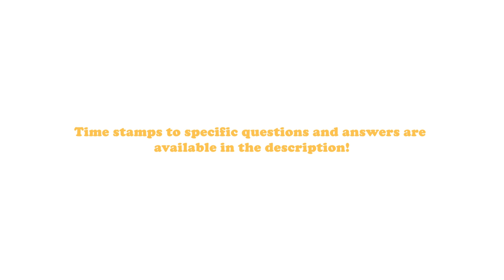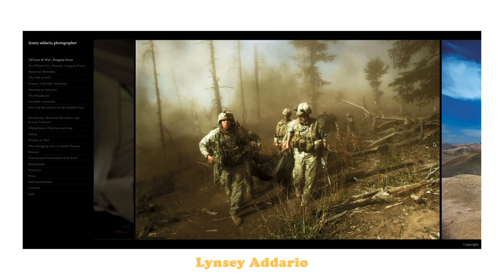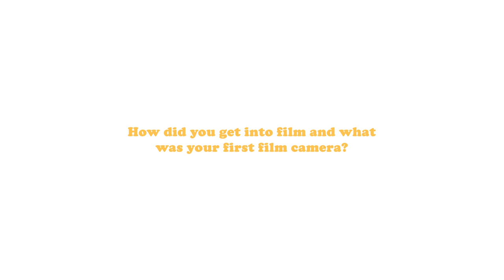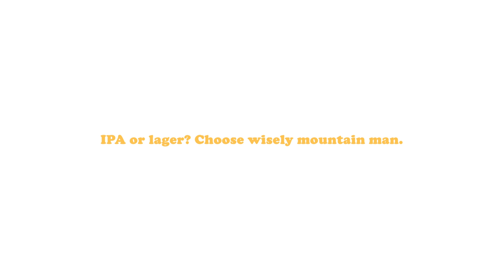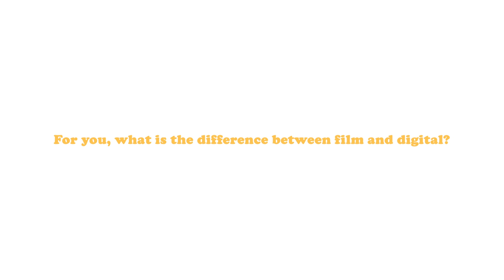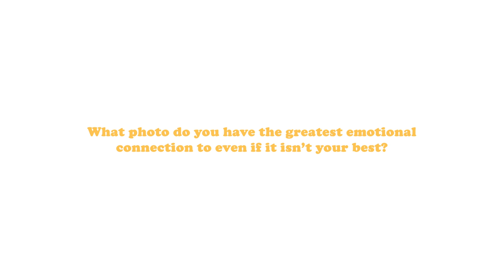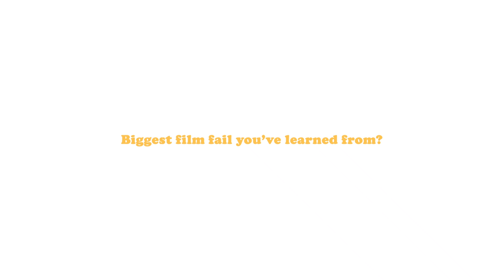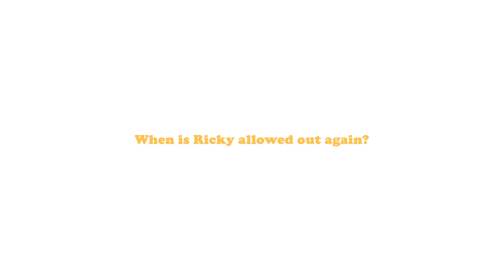A Spicy Q&A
Picking up a print directly supports the creation of these videos. There is a collection of 20+ of my favorite film images from the past two years all scanned as high-quality TIF files. Thanks for the love y'all.

Time Stamps:
0:56 - Where in Washington do you live?
1:01 - Camera recommendations for starting out in medium format?
1:15 - What inspires my photography approach?
1:25 - Dream place to shoot?
1:35 - What do you do with photos you think deserve to live beyond Insta but not a zine?
1:45 - Favorite film stock?
1:50 - Why do you film and photography alone?
2:03 - Best White Claw flavor?
2:07 - Dream film camera?
2:15 - Have you tried instant film?
2:22 - Would you shoot an entire roll of mirror up shots?
2:37 - Do you still have the first roll of film you ever shot?
2:48 - Do you rate your films at box speed?
2:56 - Photographers that inspire you?
3:31 - Tips for organic Instagram growth?
3:43 - Advice for someone wanting to start a YouTube channel?
3:57 - Were you nervous when you first started your YouTube channel?
4:09 - Does making one video per week diminish your love for photography?
4:36 - Besides the AE-1, what 35mm film camera do I recommend?
4:51 - Does music inspire your photography?
5:15 - You're put on death row, what meal do you request?
5:48 - How old are you and how long have you been shooting film?
5:53 - If you could photograph somebody famous, who would it be and why?
6:14 - How did you get into film and what was your first film camera?
6:29 - What did you study in college and what do you do for work?
6:48 - Do you make a living on YouTube?
6:52 - How do you afford to shoot film all the time?
7:01 - How do you stay motivated to shoot as often as you do?
7:16 - How did you create the scroll sequence of the desert photos?
7:38 - When will you be getting a 4x5 and what are your thoughts on large format overall?
7:58 - How do you find places to hike?
8:05 - What are your photography goals? Making a photobook, project, etc?
8:15 - SLR or rangefinder?
8:25 - Favorite album of the year?
8:32 - What is stopping you from developing and scanning at home?
9:11 - Favorite brewery in the Northwest?
9:33 - IPA or lager? Choose wisely mountain man.
9:40 - Any miserable hikes you've been on?
10:16 - What is the craziest hike you have planned?
10:27 - Any plans to visit Europe after the pandemic? If so, where?
10:59 - What was your favorite place to photograph in Europe?
11:22 - Any photography stuff on your Christmas list?
11:34 - Worst film stock I've ever used?
11:54 - Do you get tired of setting up your camera, getting the shot, then going back to get your camera?
12:22 - For you, what is the difference between film and digital?
12:58 - Have you ever considered going digital?
12:23 - What do you perceive that most others don't?
14:40 - Have you ever been in a photographic slump and how did you get out of it?
15:08 - Street photography in your future? Y/N and why?
16:02 - What photo do you have the greatest emotional connection to even if it isn't your best?
16:25 - How did you know you wanted to pursue photography?
16:46 - Do you compare your work or experience imposter syndrome to other YouTubers, friends, etc?
17:16 - Favorite Netflix series?
17:25 - Biggest film fail you've learned from?
17:56 - Most memorable encounter with a stranger?
18:21 - Pineapple on pizza?
18:25 - Best or worst edible experience?
20:42 - Was there ever a second passion you would have pursued if not for photography?
20:50 - What influenced the development of your style and the transition from the action sports YouTube space to the film photography YouTube space?
21:55 - When is Ricky allowed out again?
22:31 - Bonus